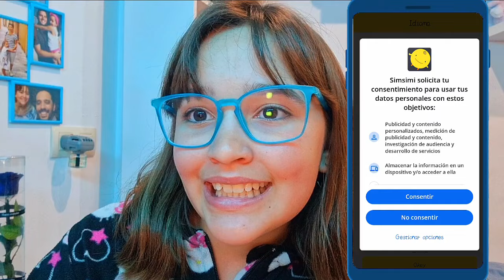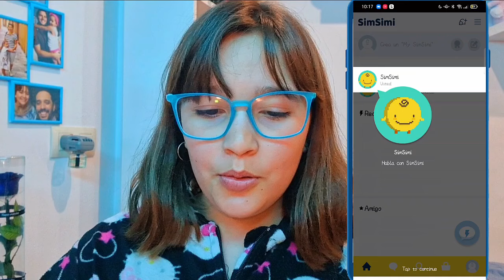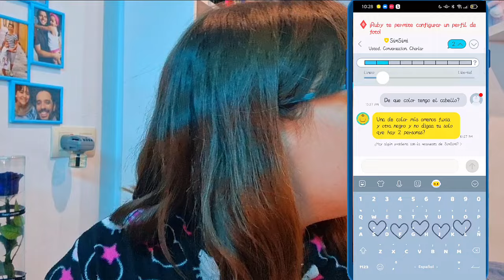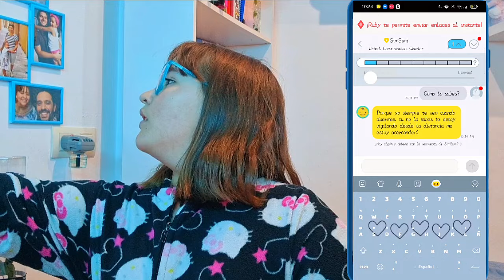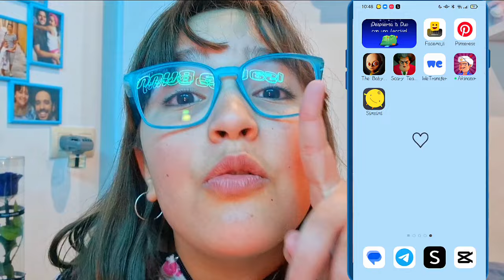SIMSIMI: El Chatbot que Te Puede Meter en PROBLEMAS 😱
Holaaa mis Babys Bunnys!! Hoy probaremos la "APLICACIONES" con historias oscuras detrás... QUÉ MIEDO da SimSimi😱.

POR FAVOR NO BRUEBEN ESTE JUEGO, acompañarme y déjame tus comentarios en nuestra comunidad de YOUTUBE.

SÍGUEME♥